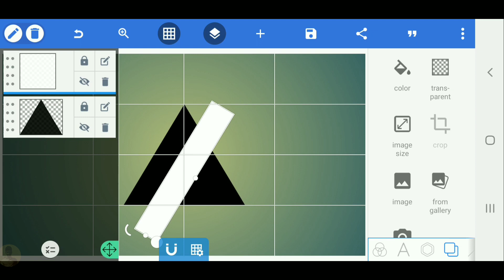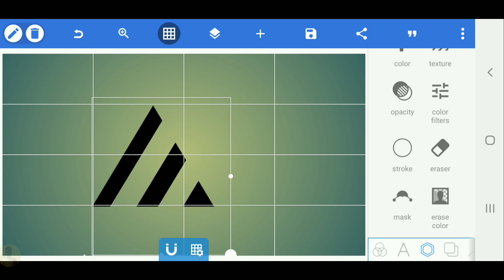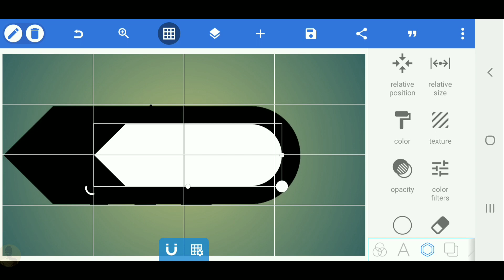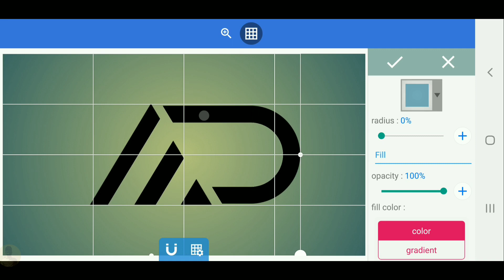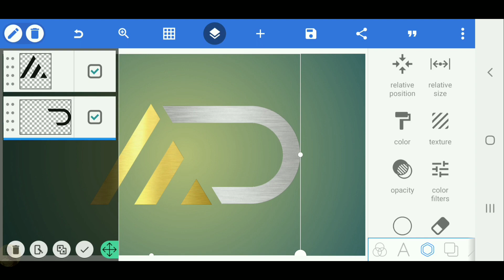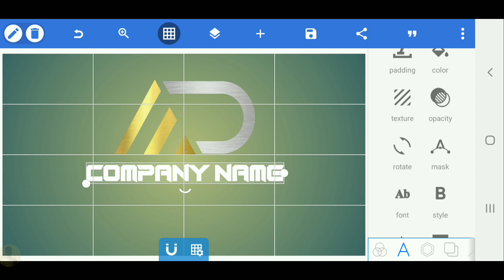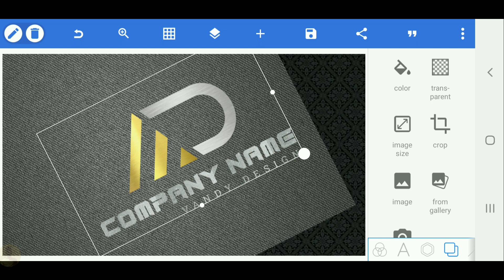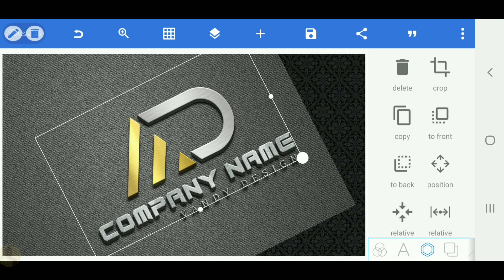A D Professional logo design on pixellab -Design your logo on android pixellab[Vandy Design]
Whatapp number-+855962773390